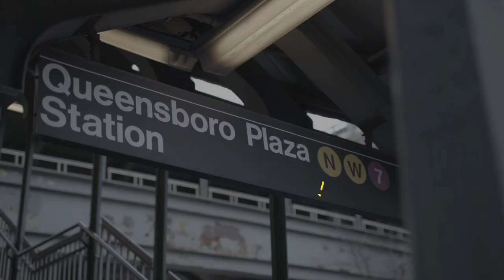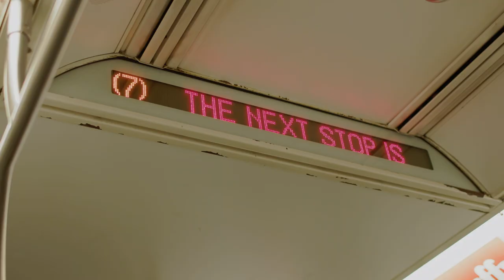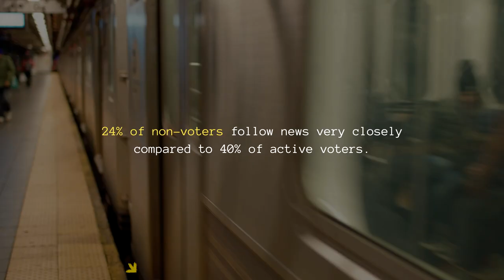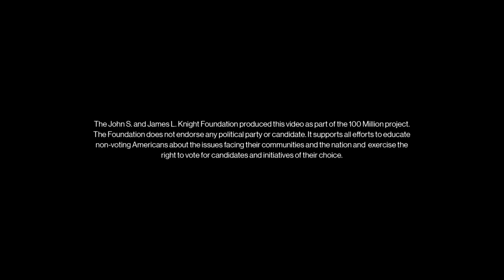The 100 Million - Non-Voters in New York City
Non-voters Are as Diverse as N.Y.C.

On America’s most diverse train, New York City's 7 subway line, non-voters from all walks of life straight talk about why so many Americans don’t vote.